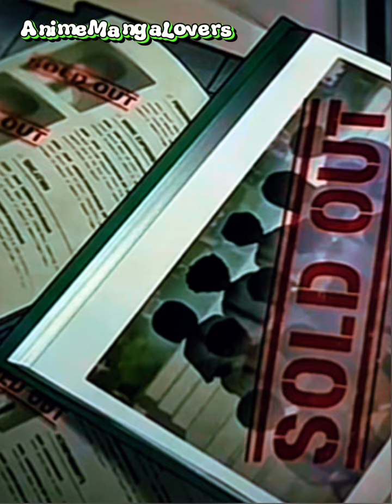Part3-4 Bahay Ampunan (anime recaps) (recap anime)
Anime summary, anime recaps, anime plot

-animemangalovers-
Join us on a journey through the captivating worlds of ANIME AND MANGA  RECAP.This is the place for stories, characters, and adventures that fill the pages with unique universes and epic quests. We're here to share detailed summaries and insightful commentary on your favorite anime and manga. Let's experience the joy of every page and scene together!